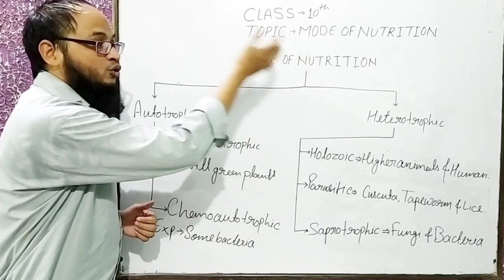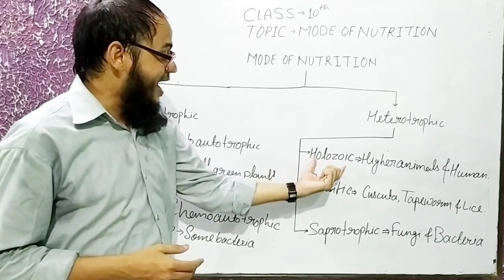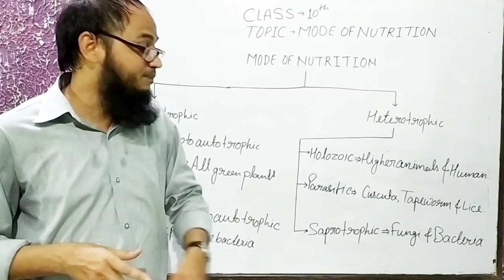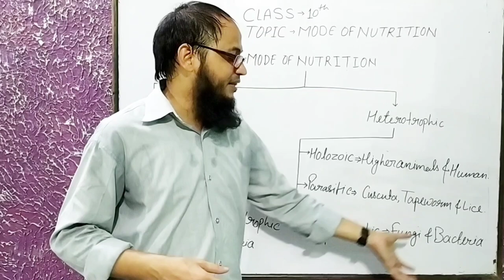Mode of nutrition.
Mode of nutrition?mode of nutrition in different organism.Autotrophic nutrition, Heterotrophic nutrition, photoautotrophic nutrition,holozoic nutrition,parasitic nutrition, chemoautotrophic nutrition,and saprophytic nutrition,and example of mode of nutrition.